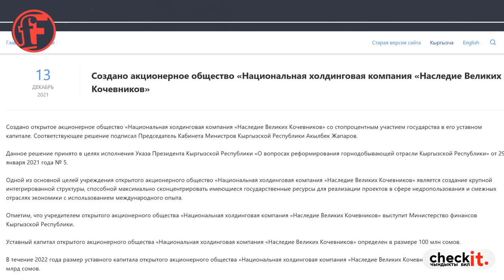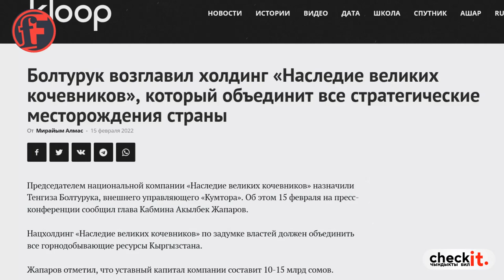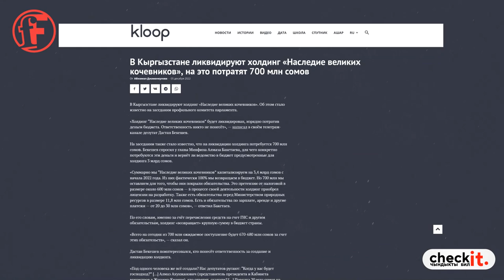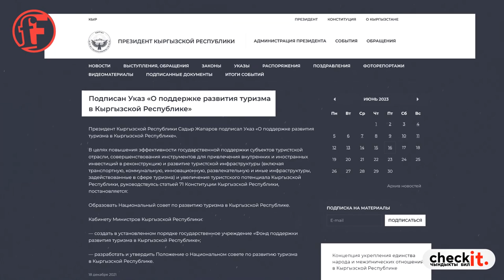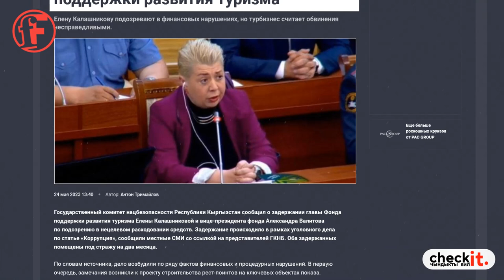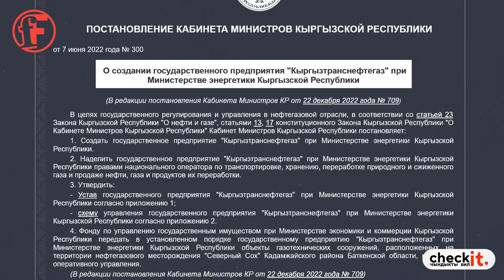Чуулгандуу МАМЛЕКЕТТИК ИШКАНАЛАР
Чекит_Медиа Булак: @checkitkg
⚡ Кыргызстандын жаңы өкмөтү эки жылда көптөгөн билдирүүлөрдү кылып, бир катар реформаларды баштаганы жетишти.
⚡ Садыр Жапаров бийликке келгенден бери өлкөнүн Конституциясына жана Салыктар кодексине өзгөртүүлөр киргизилди, көптөгөн министрликтер жана мекемелер реформаларга дуушар болушту.
⚡ Экономика тармагы да өзгөрүүлөрдөн сыртта калган жок. 24.kg интернет-басылмасынын маалыматы боюнча, 2021-жылдын октябрынан 2022-жылдын мартына чейин эле 11 мамлекеттик ишкана, фонд, мекеме жана агенттик түзүлгөн, кээ бирлерине мамлекеттик салымдын көлөмү миллиард сомдон ашты.
⚡ Жаңы ачылган айрым ишканалар жана фонддор менен кыска мөөнөттө эмне болгонуна сереп салабыз.